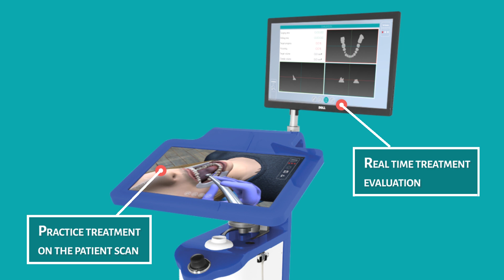Virteasy Dental Integration with Primescan / CEREC from Dentsply Sirona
Virteasy Dental is fully integrated with the new Primescan device from Dentsply Sirona. This allows universities to take scans of real patients and create treatments plans and exercises for students to carry out on virtual patients.